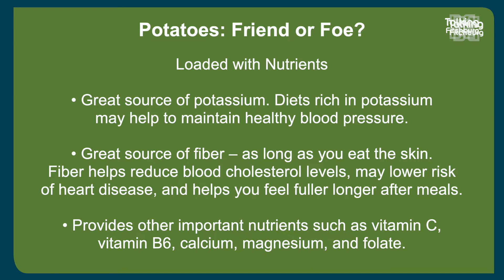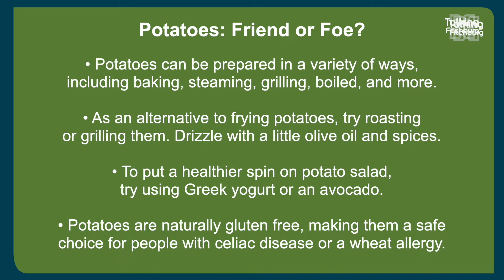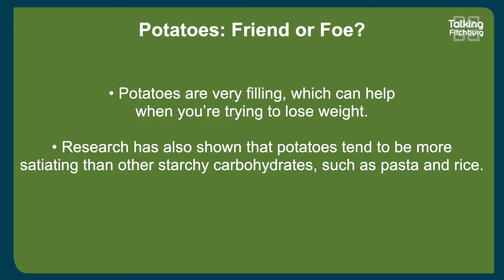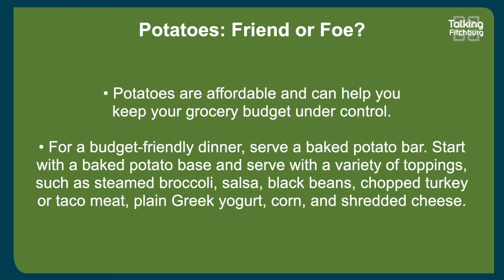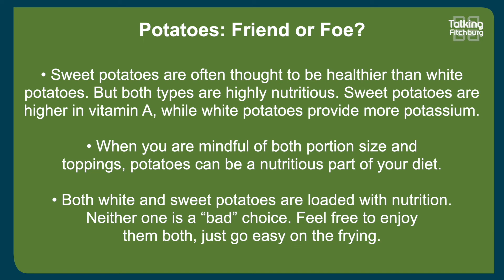Potato: Friend or Foe? 8-4-2022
Our friends from Hy-Vee are here to help us answer this question: is the potato a friend or foe to your body? You might be surprised by the answer!